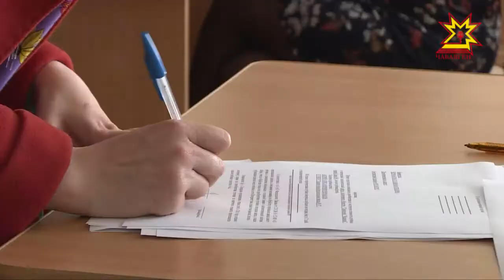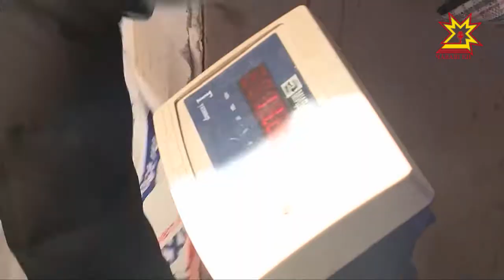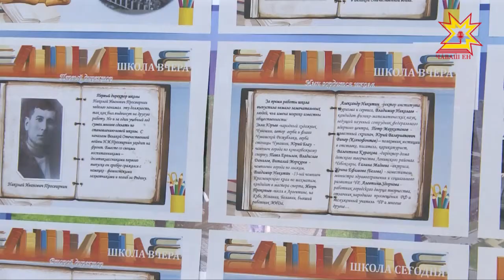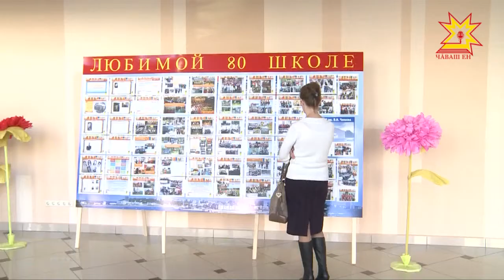Республика 16.04.2018 на чувашском языке. Вечерний выпуск